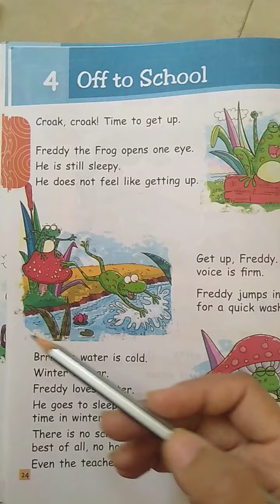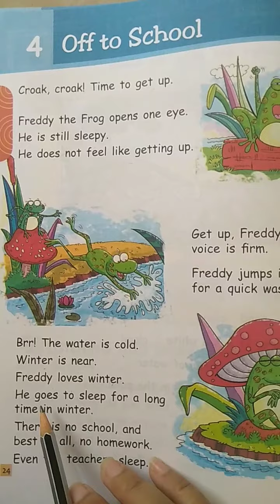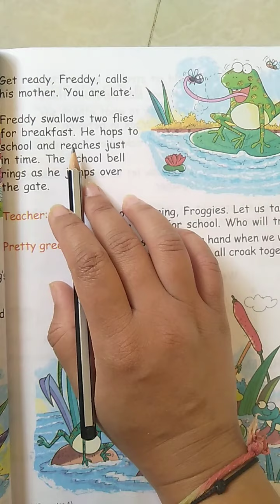English Off to School Class I Lesson 4 (2)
English
Class I
Lesson 4
Off to School